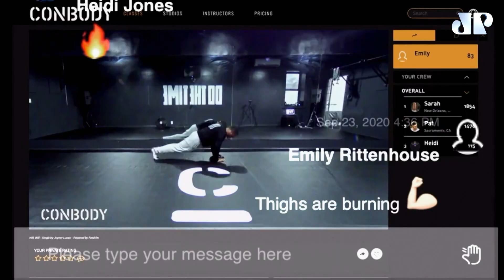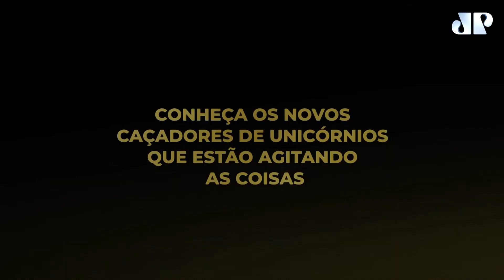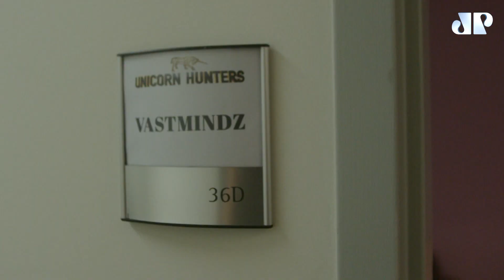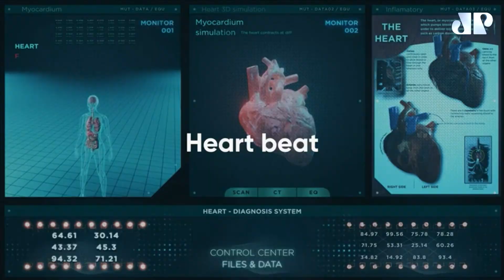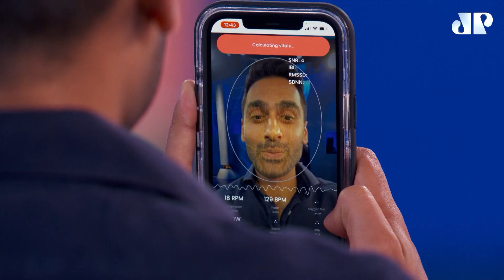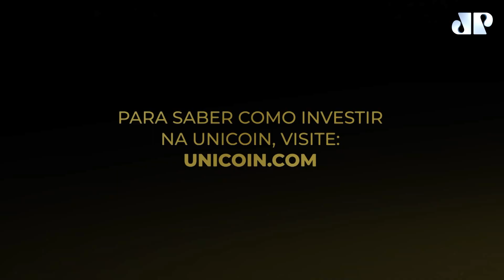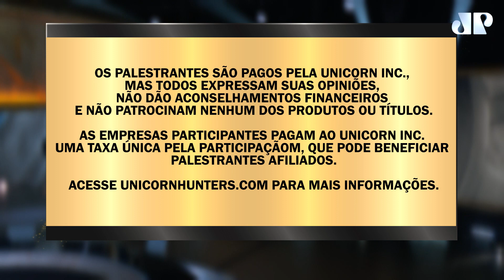Unicorn Hunters #09 Vastmindz - 12/03/2023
No episódio dessa semana, você vai conhecer a Vastmindz. Com o simples objetivo de mudar o desequilíbrio global de saúde para todos, Nikhil Sehgal criou uma tecnologia, onde é preciso apenas um smartphone para monitorar as mudanças na condição fisiológica da pessoa que usá-lo. Através da câmera é possível extrair a pulsação, frequência respiratória, os níveis de estresse e outros fatores em segundos.